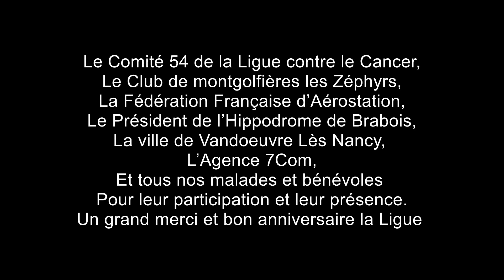100 ANS LIGUE CONTRE LE CANCER avec 7COM